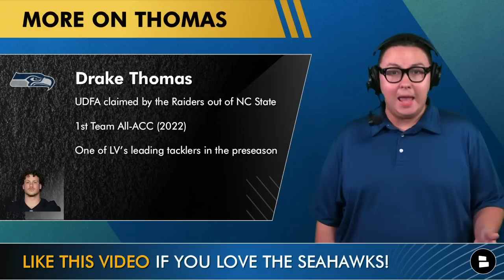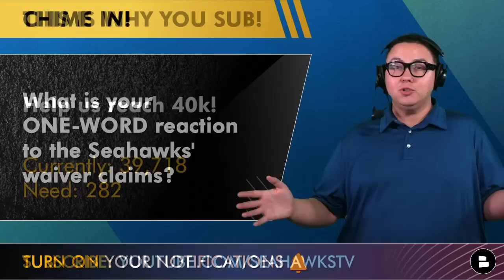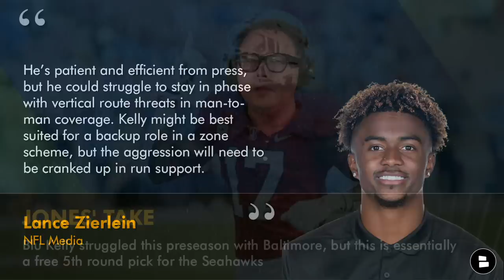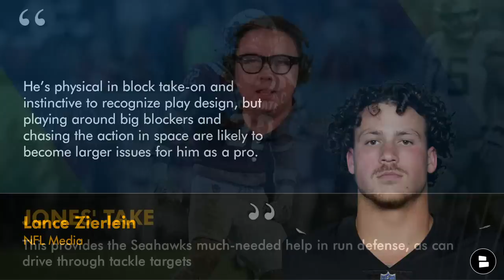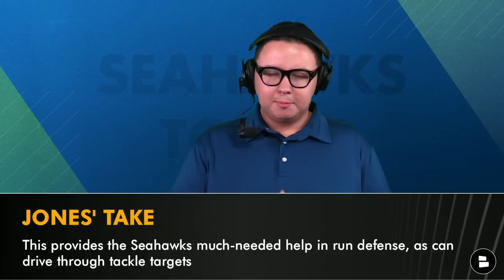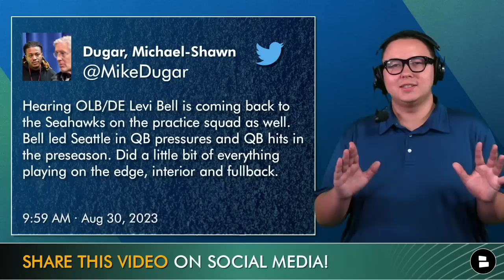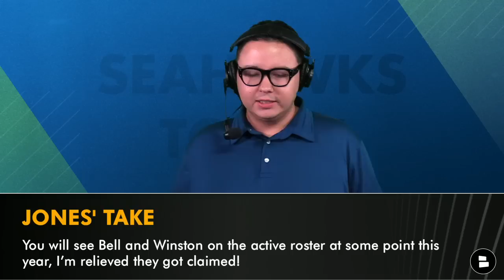JUST IN: Seattle Seahawks Make Multiple Roster Moves & Sign Kyu Blu Kelly + Seahawks Practice Squad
Seattle Seahawks Roster News: CB Kyu Blu Kelly and LB Drake Thomas have been claimed off waivers by the Seattle Seahawks following the reveal of Seattle’s 53-man roster. Seattle looks to bolster its roster with these signings ahead of NFL Week 1 where they match up with the Los Angeles Rams. Roster moves don’t stop on the waiver list, though, as the Seahawks have signed back NFL Preseason standout LB Levi Bell and S Ty Okada to the team’s practice squad. Seahawks Today host Tyler Jones breaks down the depth moves for Seattle and what these players could do for the Seahawks in 2023 on today’s show.

Seattle Seahawks Sign Kyu Blu Kelly
2023 5th round pick by the Ravens out of Stanford
2x 2nd-Team All-PAC 12 (2021, 2022)
Mel Kiper’s #17 CB and #123 player

Kyu Blu Kelly Scouting Report by Lance Zierlein of the NFL Network
Defender with good size, length and NFL bloodlines, but a concerning lack of recovery speed and coverage stickiness against quality route runners. When in position, Kelly possesses the ball skills and competitiveness to contest catches.”

Kyu Blu Kelly 2022 College Stats: 35 tackles, 6 pass breakups, 1 fumble recovery

Drake Thomas News & Bio
UDFA claimed by the Raiders out of NC State
1st Team All-ACC (2022)
One of LV’s leading tacklers in the preseason

NFL Network Analyst Lance Zierlein’s Scouting Report on Drake Thomas:
“​​Good football player with a nose for the action and strong desire to make a play once he’s in the vicinity. Thomas’ football acumen and execution are not issues, but his size, speed and length could be major hurdles to overcome.”

Drake Thomas 2022 College Stats: 101 tackles, 19 tackles for loss, 7.5 sacks, 4 pass breakups

Seahawks Practice Squad: Fan-favorite linebacker Levi Bell is back in the Seahawks organization - unfortunately not on the 53-man roster, but he cleared waivers and any other team’s chance at signing him ahead of the 2023 NFL Season. Seattle has also added safety Ty Okada to the Seahawks practice squad in order to bolster depth in the already-menacing Seattle Seahawks secondary.

Seahawks 53-Man Roster - Cornerbacks:
- Riq Woolen
- Mike Jackson
- Devon Witherspoon
- Coby Bryant
- Tre Brown
- Artie Burns
- Kyu Blu Kelly

We want more Seahawks fans to join the squad, help us out by SHARING this video!

Disagree with Tyler Jones’ Seattle Seahawks takes on today’s show? Let him now on Twitter

Seahawks 53-Man Roster - Inside Linebackers:
- Bobby Wagner
- Jordyn Brooks
- Devin Bush
- Jon Rhattigan
- Drake Thomas

For the latest on the 12’s WATCH these free Seattle Seahawks YouTube videos:

You can call yourself a REAL Seahawks fan if you 👍 today's Seahawks video!

Stay in the loop with the latest Seahawks updates from Chat Sports! 🔔

Interact with this Seahawks YouTube video and answer these questions:
- Seahawks Waiver Claims: What is your ONE-WORD reaction?
- Grade the Seahawks’ waiver wire claims! A, B, C, D or F
- Seahawks Fans! If you made it to the end of today’s show, Type ‘12’ in the comments

Follow @chatsports on social media for the latest NFL rumors, NBA news and college football recruiting: